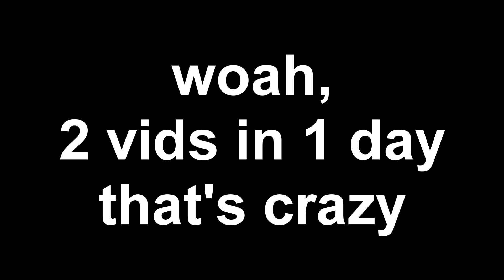More Wholesome CS:GO Moments with the Boys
Music once again by Bossfight

Counter-Strike: Global Offensive is a multiplayer first-person shooter video game developed by Valve and Hidden Path Entertainment. It is the fourth game in the Counter-Strike series and was released for Windows, OS X, Xbox 360, and PlayStation 3 in August 2012, while the Linux version was released in 2014.